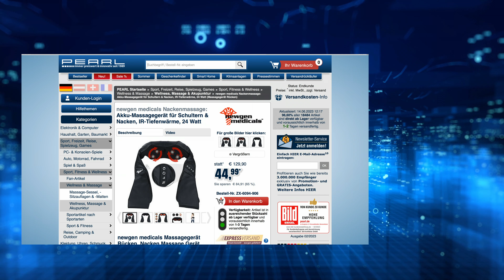Monika kann sich mit dem Preisalarm ab jetzt selber massieren | PEARL TV Juni 2023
In diesem Video zeigt Ingo Richter alles rund um.

newgen medicals Nackenmassage: Akku-Massagegerät für Schultern & Nacken, IR-Tiefenwärme, 24 Watt (Massagegerät Rücken)

* Ideal auch für Füße, Rücken und Arme
* Geeignet für Zuhause, im Büro und im Auto
* Infrarot-Funktion wärmt und hilft zu entspannen
* Schaltet sich dank Timer automatisch ab
* 3D-Massagebälle

newgen medicals Massagegerät Rücken, Nacken Massage Gerät

Genießen Sie jeder Zeit wohltuende Nacken-Massagen: dank Akku-Betrieb

- Nacken Massage Gerät

Gönnen Sie sich eine wohltuende Massage: Von 4 rotierenden Massageköpfen lassen Sie sich Ihren Nacken- und Schulterbereich sowie Beine, Füße, unteren Rücken und Bauchmuskeln verwöhnen. Ganz nach dem Vorbild der traditionellen chinesischen Körpertherapie.

Mit angenehmer Tiefenwärme: Für noch mehr Entspannung schalten Sie einfach die Infrarot-Wärmefunktion hinzu. Sie hilft dabei, Ihre Muskulatur zusätzlich aufzulockern. Über die beiden Armschlaufen regulieren Sie den Druck der Massageköpfe ganz individuell.

Integrierter Timer: Ihr elektronischer Masseur hört nach 15 Minuten automatisch auf - das schont Ihren Nacken und Ihre Schultern vor übermäßiger Beanspruchung. Für eine weitere Runde starten Sie die Massage einfach erneut!

Überall einsetzbar - auch im Auto: Lassen Sie sich Zuhause auf dem Sofa oder bei der Arbeit auf dem Bürostuhl ganz entspannt durchkneten. Und für erholsame Pausen auf langen Autofahrten schließen Sie Ihren Masseur ganz einfach an den Zigarettenanzünder an!

* Akku-Massagegerät mit IR-Tiefenwärme
* Ideal für den Nacken- und Schulterbereich
* Auch geeignet für unteren Rücken, Bauch, Beine und Füße
* 3D-Massagebälle mit Rotations-Mechanismus für angenehmen Shiatsu-Effekt
* Geeignet für die Anwendung auf dem Boden, Sofa, Bürostuhl, Sessel und im Auto
* Infrarot-Funktion mit roter LED-Massagekopfbeleuchtung: für entspannende Tiefenwärme
* Integrierter Timer: schaltet sich nach 15 Minuten automatisch ab
* Einfache Bedienung über 4 Tasten: ein/aus, Infrarot, Geschwindigkeits- und Richtungs-Einstellung
* Leistung: 24 Watt
* Material: Kunststoff und Netzgewebe
* Stromversorgung: integrierter Li-Ion-Akku, ladbar per 230 Volt (Eurostecker) oder über 12-Volt-Zigarettenanzünder (Netzteil jeweils enthalten) für bis zu 2 Stunden Laufzeit
* Massagegerät inklusive Netzteil, Kfz-Kabel, Kfz-Netzteil und deutscher Anleitung
 - Außerdem relevant oder passend zu: Senioren Handy, Massagegürtel, Rückenmassage, Massagekissen, Massagematte, Gesundheit, Vibration, Anzünder, Wellness, Geschenk